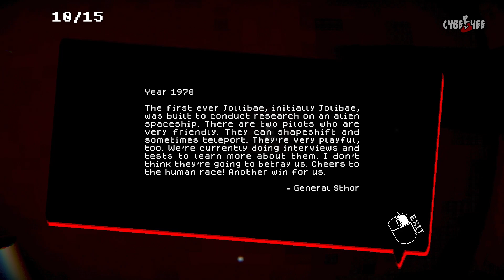Jollibae Horror Game is so TERRIFYING - Full Game Walkthrough Showcase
Jollibae is a horror parody game of a popular fast food restaurant Jollibee. In this game, the player assumes control of a professional eater taking part in a challenge that Jollibae has set up.

Jollibae Full Game Walkthrough & Ending Showcase PC